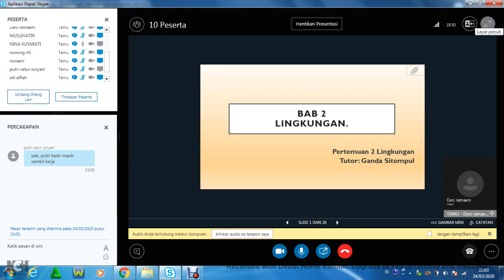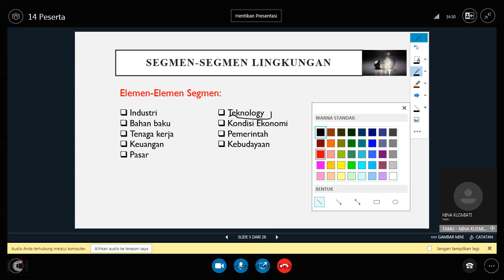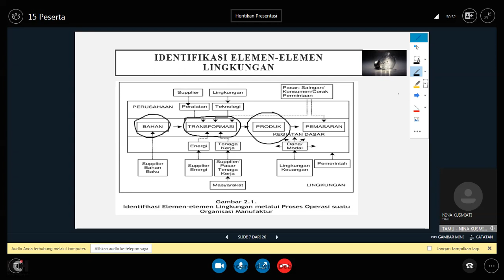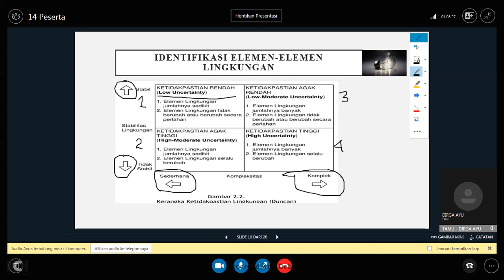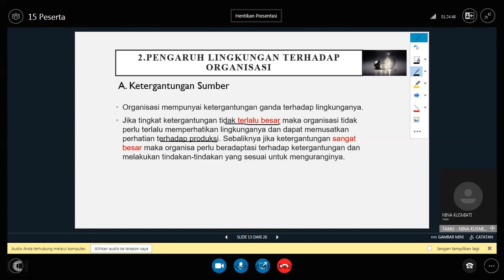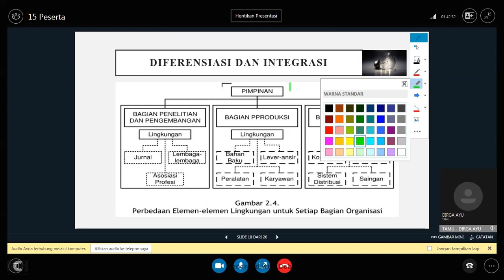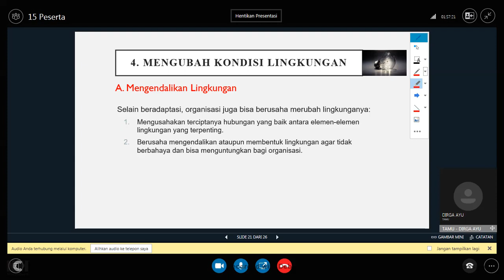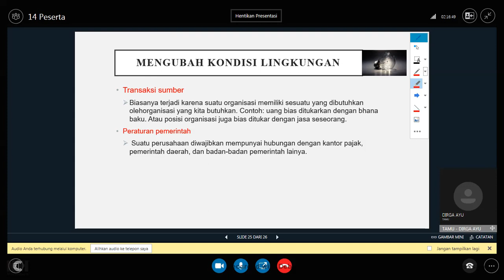2020 1 ORGANISASI UTT OL 2 24032020